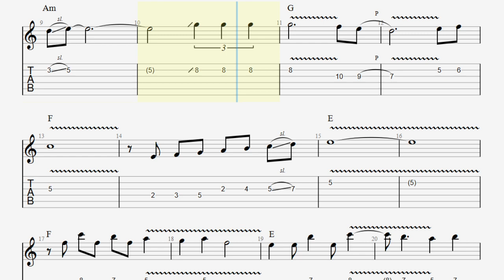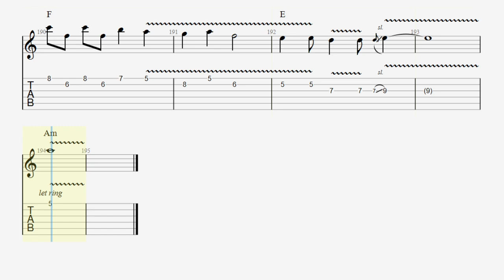Spanish Instrumental Guitar Song - backing track - acoustic rhythm guitar line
Spanish Instrumental Acoustic Guitar Song rhythm guitar line in Guitar Pro 7
The solo part is on the screen but you can only hear the rhythm line so you can use it as a backing track

Track 1 on "3 Hour Spanish Guitar Sensual Romantic Relaxing Instrumental Music , 3 Hour meditation Music" video uploaded by Spa Massage Music World's channel

Enjoy them ;)